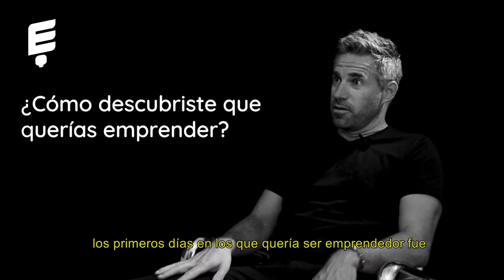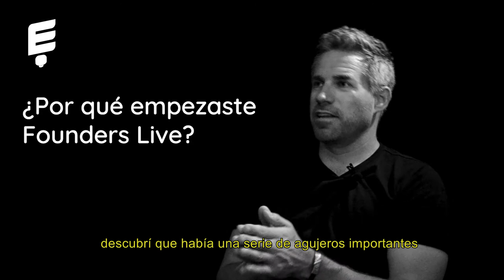Nick Hughes: Founders Live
Pionero del fomento de emprendedurismo en E.E.U.U, Nick Huges tiene una misión: llevar a Founders Live a la mayor cantidad de paises del mundo para que más gente pueda cumplir su sueño de tener su propio negocio. Conocé todas sus experiencias en su increible travesía por el mundo.